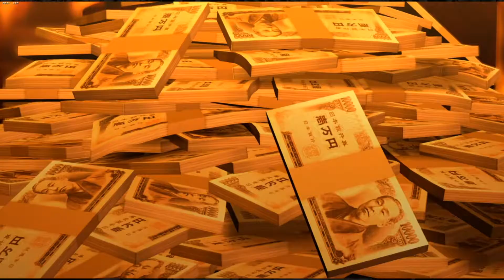Yakuza 0 (From Stream) 19 Club Fight